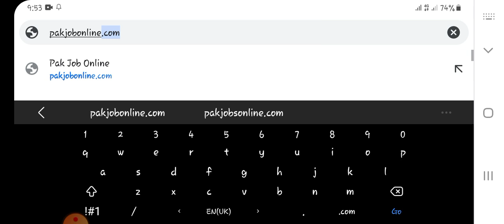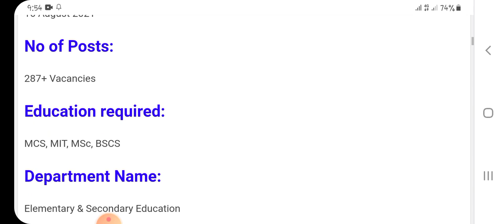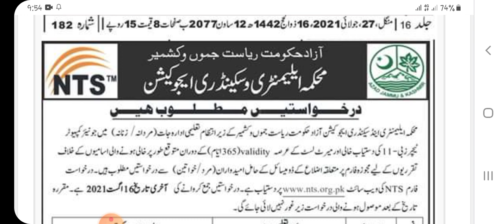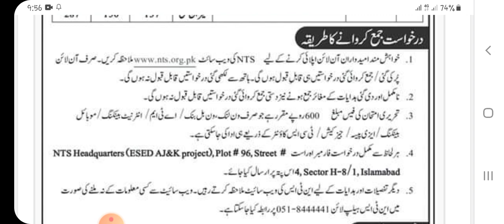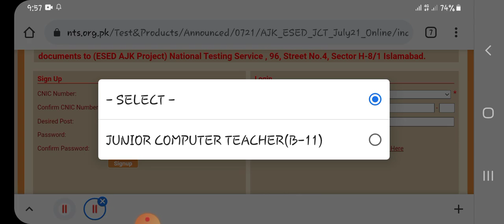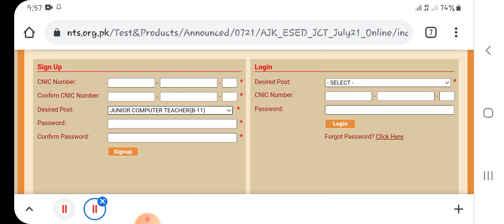Education Department Jobs 2021 - Apply Online - Latest Jobs